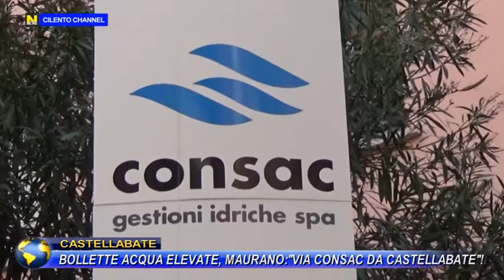CASTELLABATE, BOLLETTE ACQUA ELEVATE, MAURANO : "VIA CONSAC DA CASTELLABATE!".